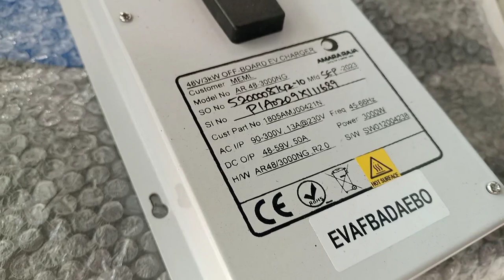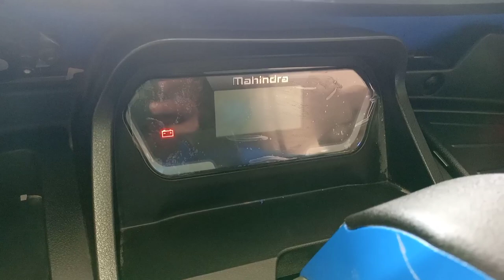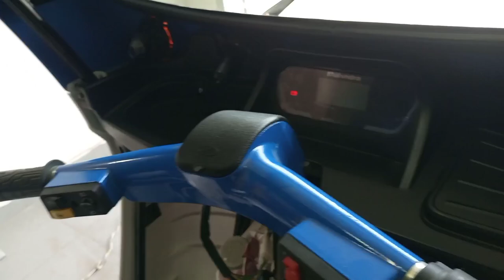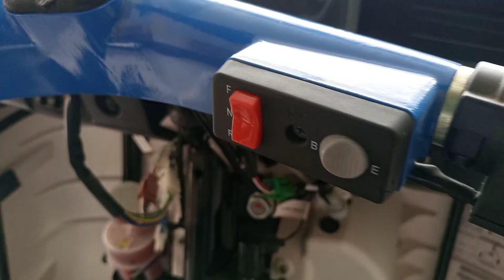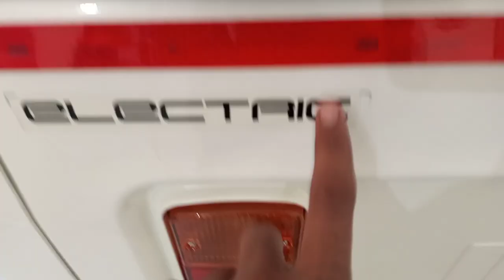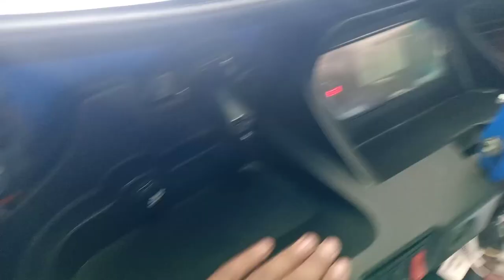Mahindra Treo plus Full Details | Range and Price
mahindra treo plus charger
mahindra treo plus 3 wheeler rickshaw
mahindra treo plus 3 wheeler
mahindra treo plus price
mahindra treo plus auto price

My Other Video At the Channel 👉

Piaggio electric cargo
Piaggio ape e city
bajaj maxima x wide cng
bajaj maxima x wide review
mahindra alfa super full detailed
mahindra alfa super
mahindra treo plus auto rickshaw
Mahindra Bolero
mahindra bolero neo n10